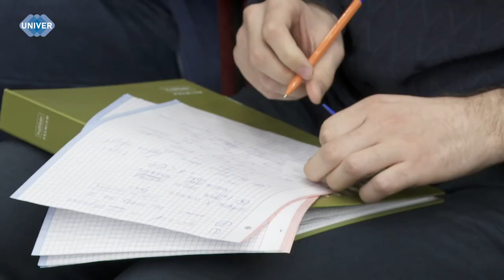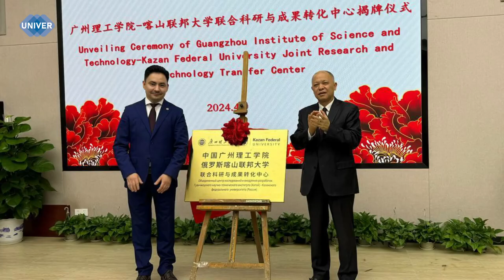UNIVERНОВОСТИ от 11.04.2024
Затопление регионов России, включая Тюменскую, Курганскую, Челябинскую и Оренбургскую области, вызвано сильными паводками, которые произошли из-за нескольких факторов. Эксперт КФУ рассказал о причинах и последствиях.

В Институте управления, экономики и финансов Казанского федерального университета прошло состязание интеллектов между студентами. Участие в интеллектуальном движении помогает улучшить не только общую эрудицию, но и навыки общения и командной работы, позволяет познакомиться со многими интересными людьми. Удалось ли выявить самого умного игрока? Расскажем далее.